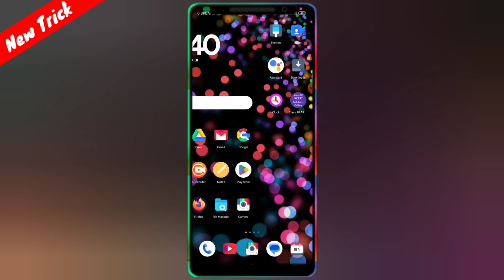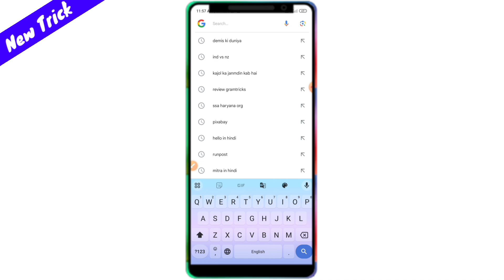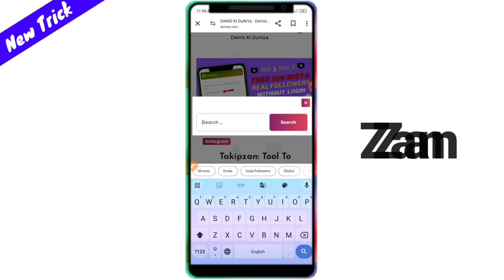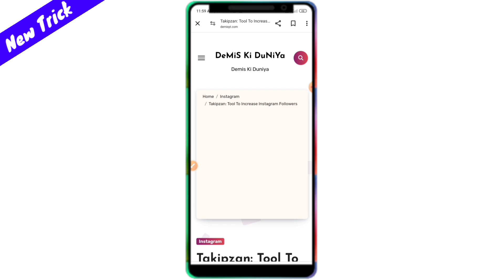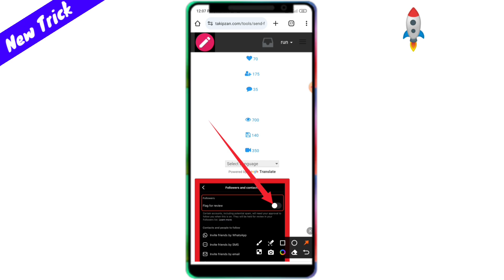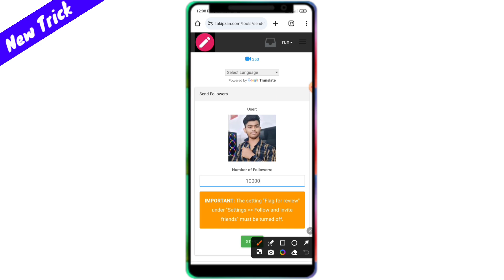Instagram Par Follower Kaise Badhaye | how to increase followers on Instagram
Covered Topics -
Instagram Par Follower Kaise Badhaye free
followers kaise badhaye free me
instagram real follower
Instagram Followers
Shivam technical guru

Your Query -
follower kaise badhaye app se
Instagram followers
Instagram followers on Instagram
increase followers on instagram without Login
instagram par followers kaise badhaye website se
instagram pe followers kaise badhaye without login
followers free